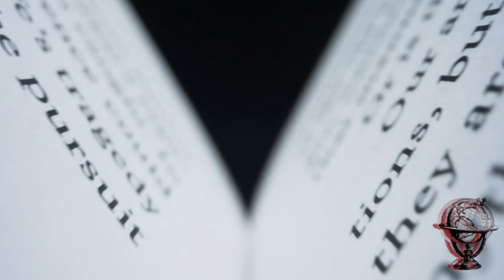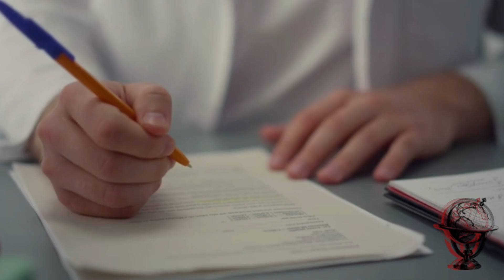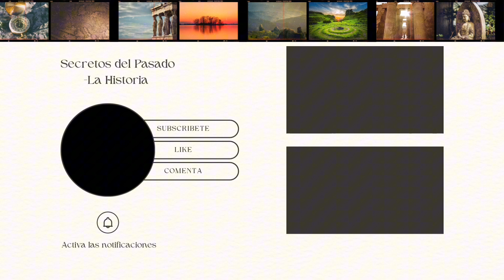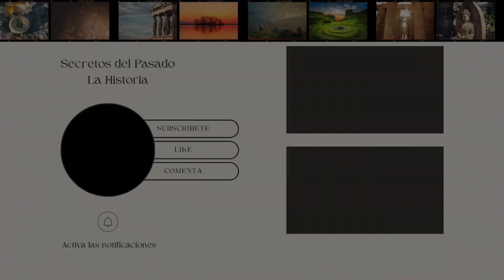“7 Tesoros Emergentes del Hielo”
Descubre un fascinante viaje a través del tiempo y el hielo en este video. Exploraremos siete asombrosos hallazgos de la antigüedad que han emergido debido al derretimiento del hielo en lugares remotos del mundo. Desde antiguos bosques en Alaska hasta misteriosas momias medievales y la asombrosa historia de Yuki el mamut, este video te llevará en un emocionante recorrido por revelaciones históricas que han estado ocultas durante siglos. Acompáñanos y maravíllate con estos tesoros olvidados que nos conectan con nuestro pasado de maneras inesperadas. ¡No querrás perderte esta increíble odisea a través del tiempo y el hielo!